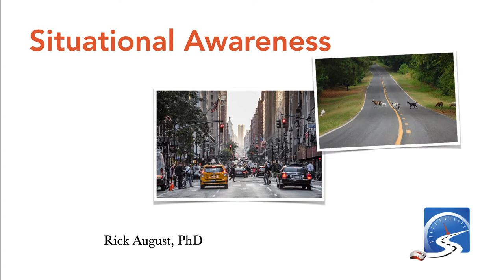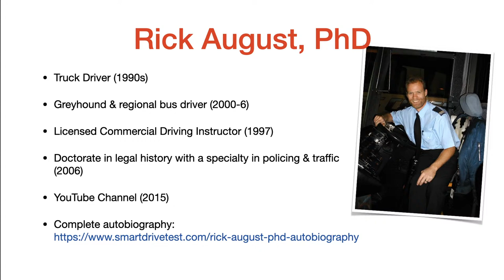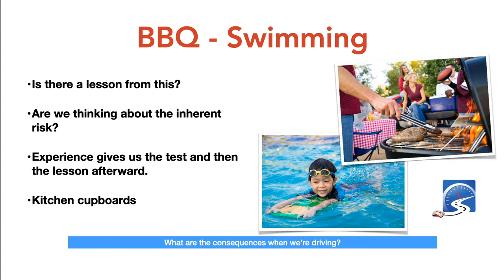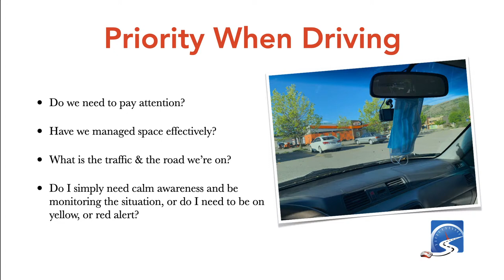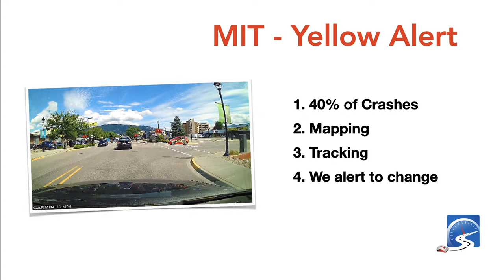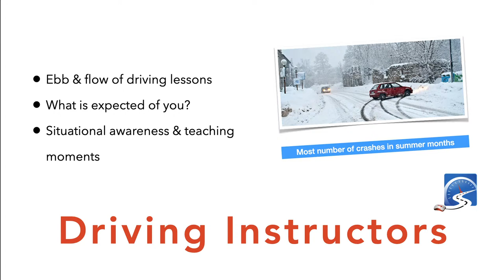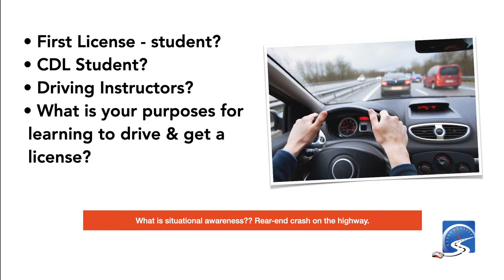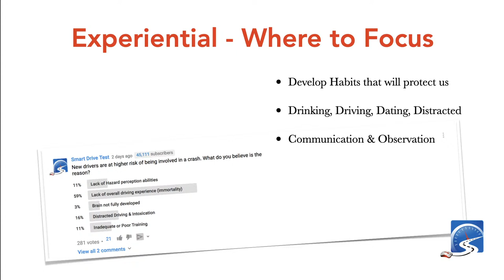What the Bloody Heck is Going On & Where the Bloody Heck Am I?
Situational awareness is critical to smarter driving. If you know where you are, what vehicles are around you, and the movements of said vehicles, you are going to greatly increase your chances of being safer.